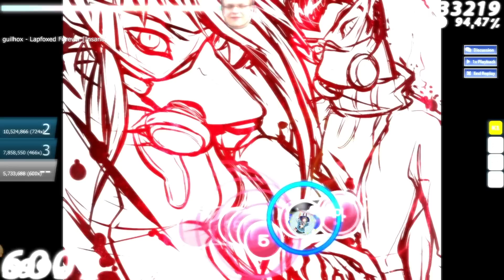osu! ~ How not to Lapfoxed Forever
beep bloop osu a shit